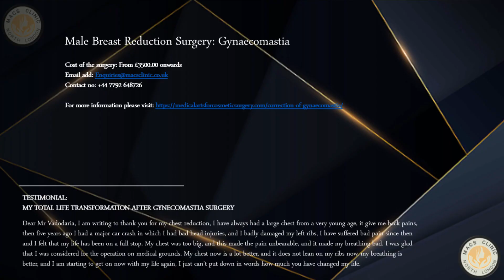Before and After Pictures of Gynaecomastia at MACS Clinic Watford Performed by Mr Shailesh Vadodaria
Welcome to MACS Clinic! 🌟

At MACS Clinic, we specialize in advanced surgical treatments to help you achieve your aesthetic goals, complemented by a select range of non-surgical solutions. Our expert team is dedicated to providing personalized care, ensuring every treatment is tailored to your unique needs.

💻 Book Your Free Video Consultation: Ready to take the next step? Schedule a free video consultation through our Calendly

During the consultation, we’ll discuss your goals, answer your questions, and create a bespoke treatment plan just for you